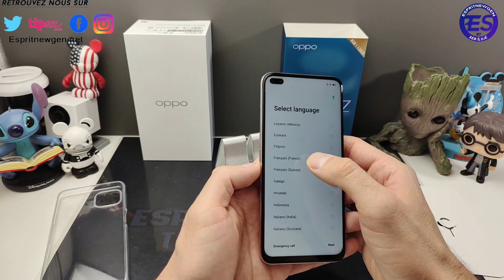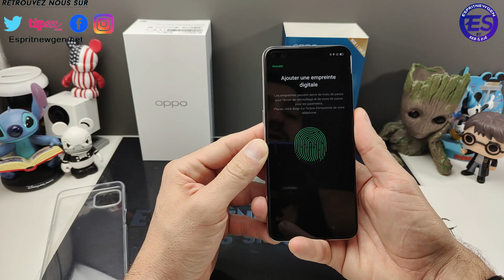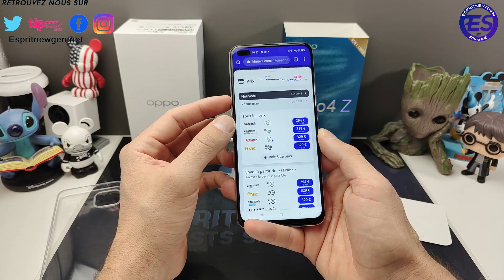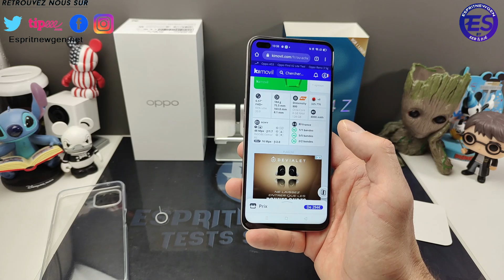Oppo Reno 4z déballage et prise en main avant TEST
Vous pouvez passer par nos liens d'achats ci-dessous 😉

5€ déduit sur tradingshenzhen en passant par nos liens !

Retrouvez toutes les photos de cette vidéo sur notre blog en taille réel

Devenez Partenaire  de la chaîne sur Tipeee ou Youtube

Contact marketing et partenariat :
Skype : live:vivleceliba
Wechat : espritnewgen